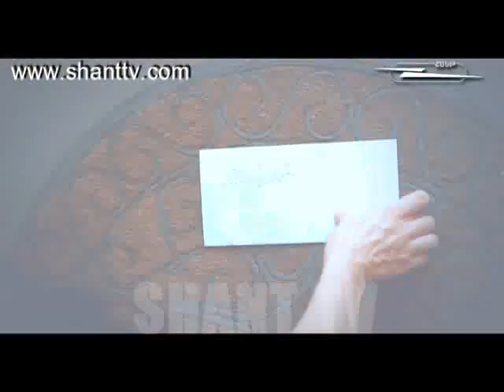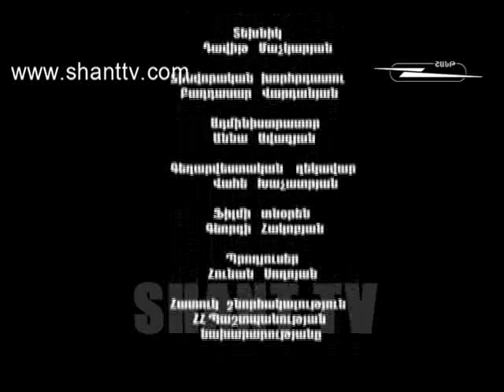Լիալուսին/Lialusin - 53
New Armenian drama... Endless love to survive through the trials... Strong friendship seems nothing can destroy... Unexpected misfortunes likely to end goals and dreams of the heroes... Life to live and yet stay a human...
Shant TV Official website you can also watch Lialusin episodes fully